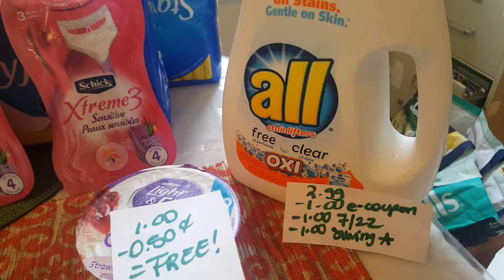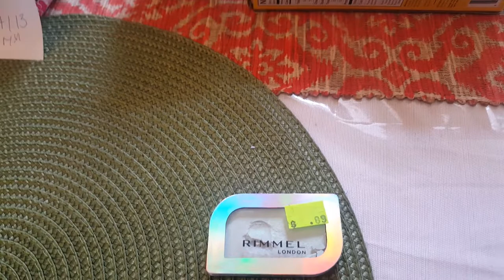Mis ofertas de Stop & Shop 7/22/18